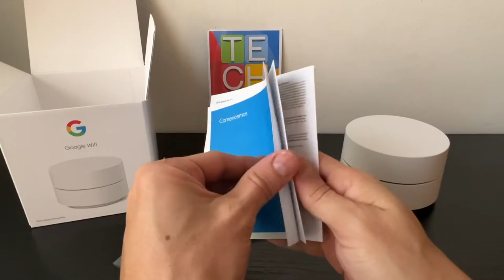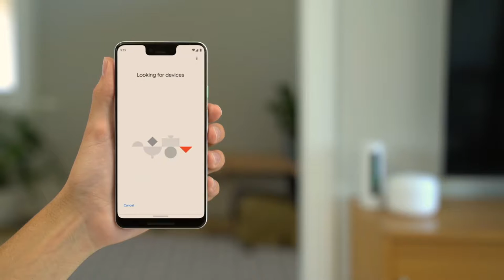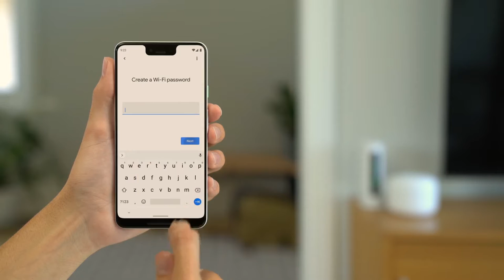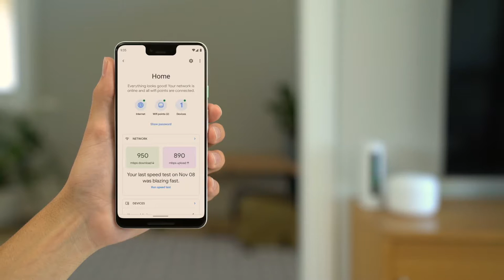Esto es lo que debe saber acerca de Google Wifi!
Antes de comprar GoogleWifi vea este video.